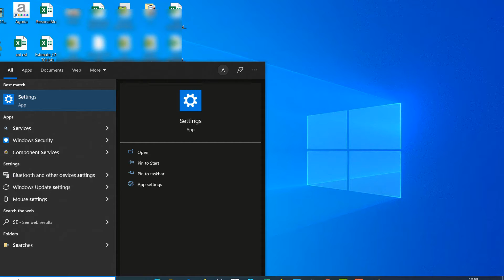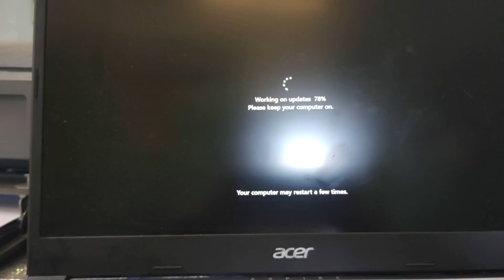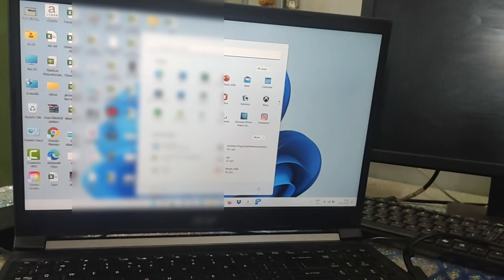How to upgrade from windows 10 to windows 11 for free!!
in this video i have shown how to upgrade your windows 10PC form newly launched Microsoft window's 11